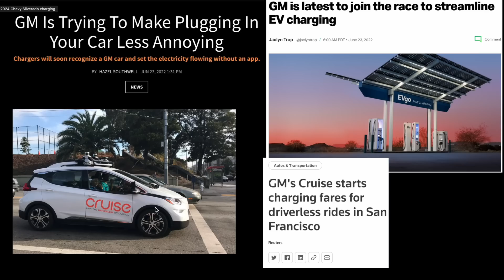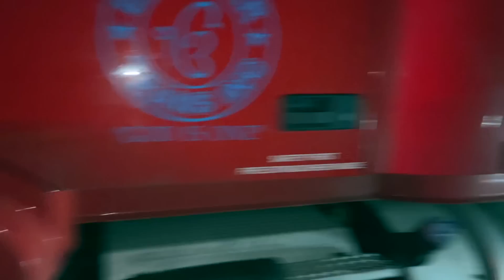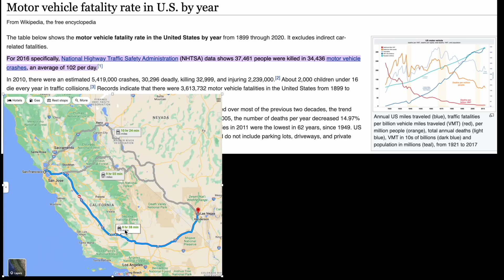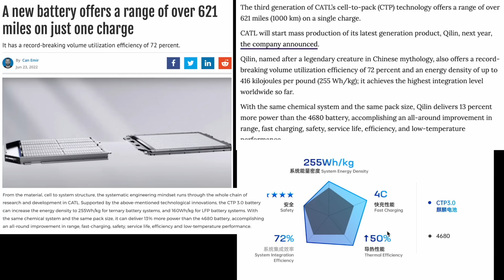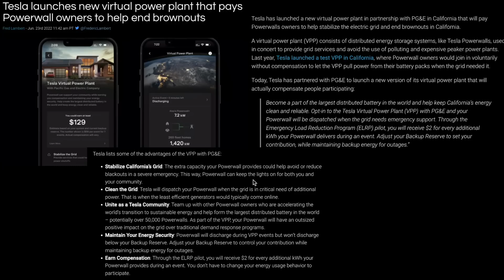이제 본격적으로 시작! 테슬라 VPP, 기본이 안되어 있는 경쟁사들, 고속도로 사고